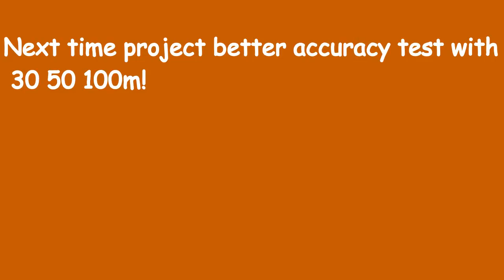FX Royale 400 Accuracy 25m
To shoot small things, and "7mm" group.

Rifle: FX Royale 400 .22
Pellet: JSB Jumbo Heavy 5,52
Scope: Centerpoint 3-9X50
Range: 25m